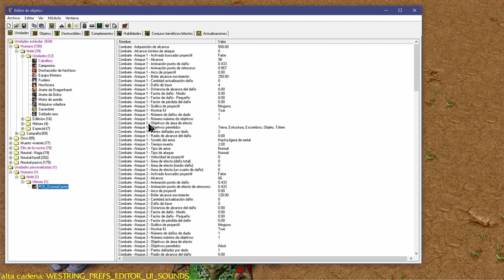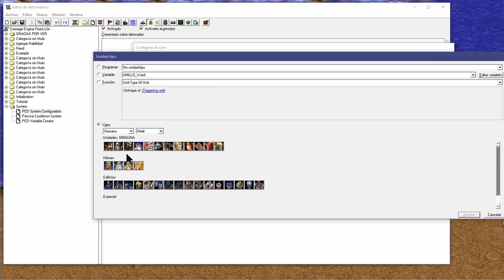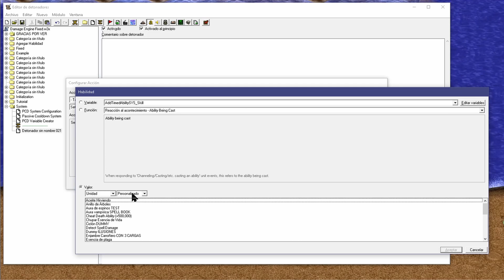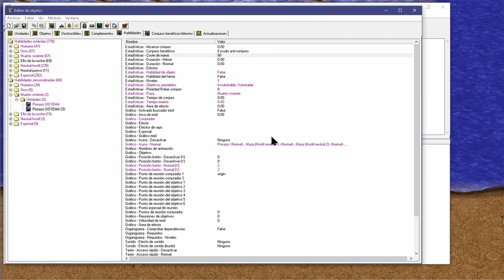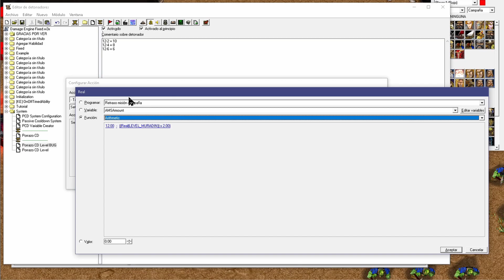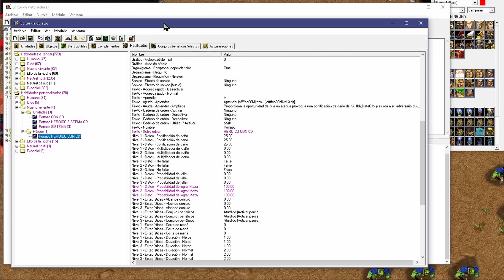【𝐂𝐑𝐄𝐀𝐑 𝐒𝐏𝐄𝐋𝐋𝐒 𝐄𝐍 𝐖𝐂𝟑】 Añadir el Tiempo Muerto a los Pasivos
0:00 - Inicio​​
0:08 - Charla Chusca
0:21 - Importar el Sistema de Cooldown
1:36 - Creando Pasivos con Cooldown de 1 Nivel
4:14 - Creando Pasivos con Cooldown con más Niveles
7:06 - Demostración de los Pasivos con CD
8:19 - Final
Descripción: A diferencia del Tutorial de Pasivos con Cooldown, cuya base es Exhumar Cadáveres, este puede ser vinculado a cualquier Pasivo y que se ejecute de acuerdo a los Eventos deseados.
Cualquier pregunta respecto al vídeo, puedes comentarla en el panel de abajo.